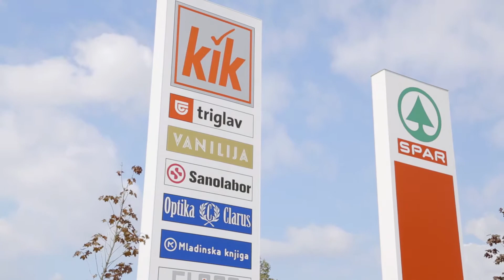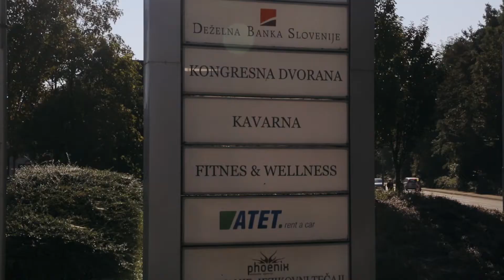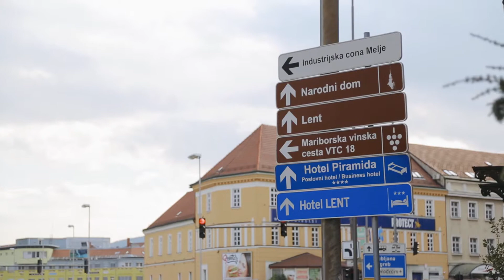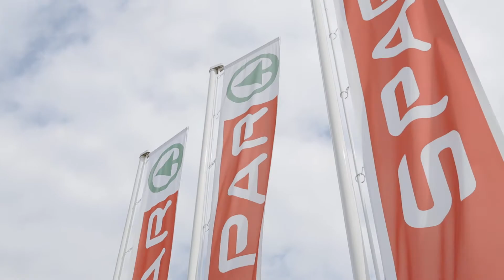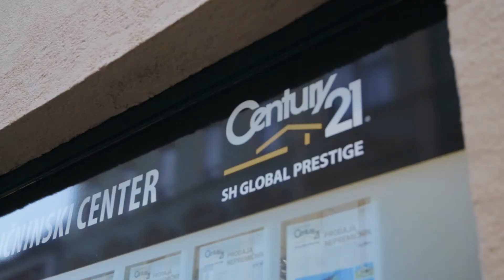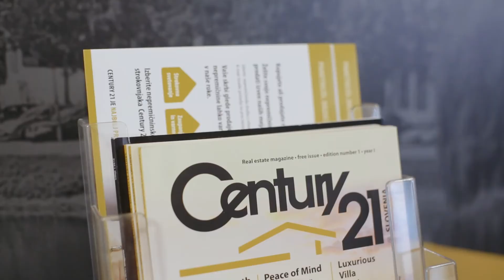Income in Slovenia: shopping centres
Slovenia's economy picked up a couple of years ago and caused an increase in business activity in the country. Investors, including those who want to get into real estate, sensed new opportunities. Shopping centres have become the natural place to apply capital...